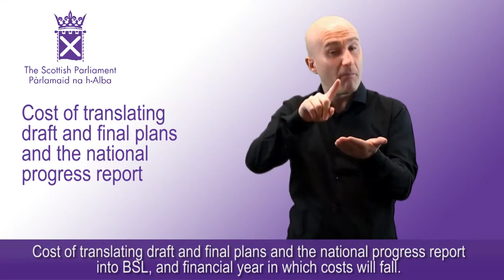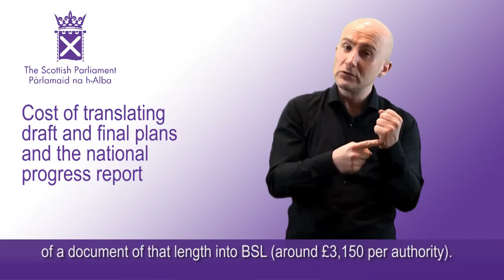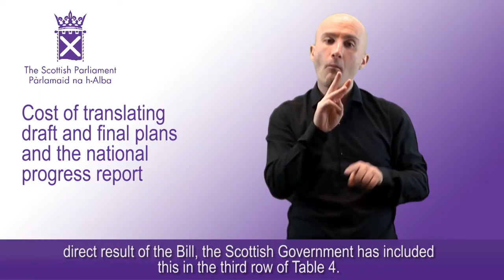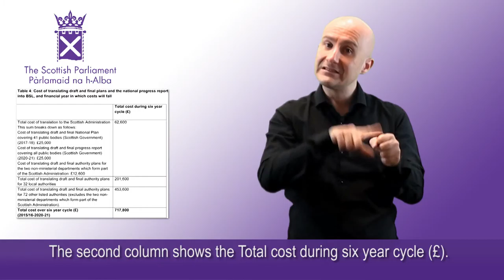British Sign Language (Scotland) Bill: Cost of translating and national progress report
The section of the Supplementary Financial Memorandum for the British Sign Language (Scotland) Bill [as amended at Stage 2] dealing with the cost of translating draft and final plans and the national progress report